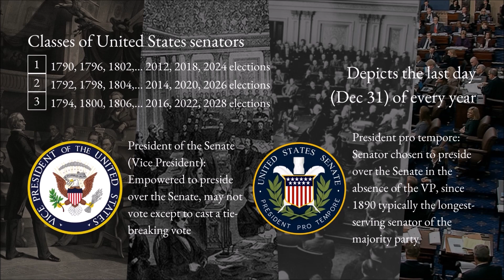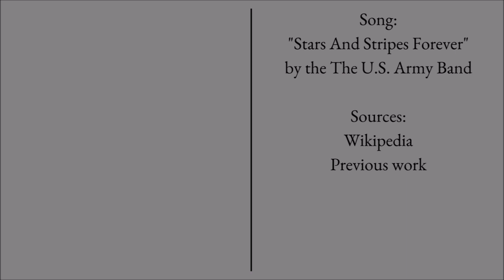The Political Composition of the US Senate: Every Year (1789-2022)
The United States Senate is the upper house of Congress, the legislative branch of the federal government. It votes on presidential cabinet nominations, foreign treaties/agreements, acts as the jury in a presidential impeachment trial, and various other responsibilities.